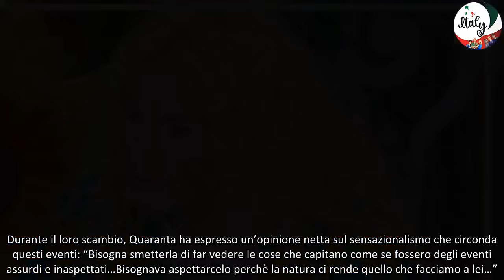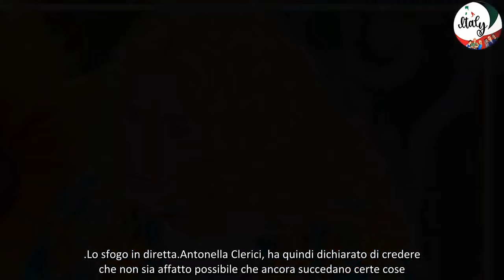“È sempre mezzogiorno”, Antonella Clerici non regge e “crolla” in diretta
“È sempre mezzogiorno”, Antonella Clerici non regge e “crolla” in diretta – Antonella Clerici ha vissuto un momento molto toccante durante la sua trasmissione, conversando a cuore aperto con Federico Quaranta sulle alluvioni e il cambiamento climatico. La celebre conduttrice Rai, visibilmente colpita dalla gravità della situazione, ha ceduto all’emozione ed è “crollata” in diretta. Ma cosa ha scatenato questa reazione inaspettata nella puntata di ieri? Scopriamo insieme i dettagli di questo intenso scambio di parole che ha lasciato il pubblico senza fiato.